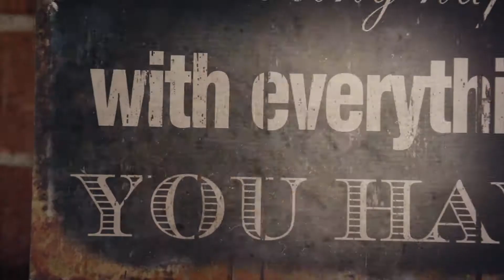Постельное белье "Брызги шампанского"